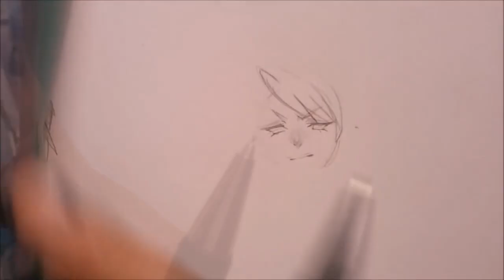How to draw cartoon characters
Did you know that Oswald the Lucky Rabbit (also known as Oswald the Rabbit or Oswald Rabbit) is a cartoon character created in 1927 by Walt Disney for Universal Pictures. He starred in several animated short films released to theaters from 1927 to 1938.
He is mentioned as the first cartoon character.